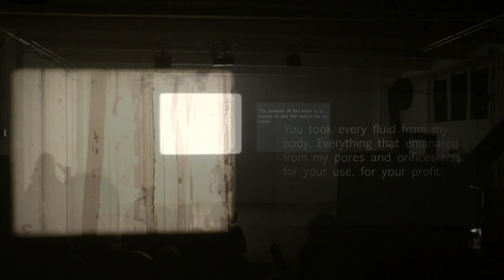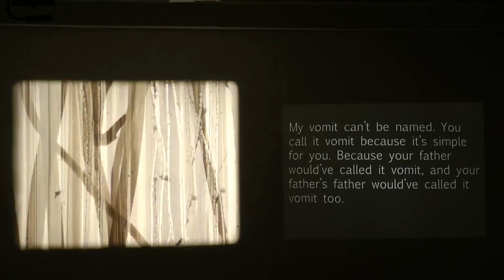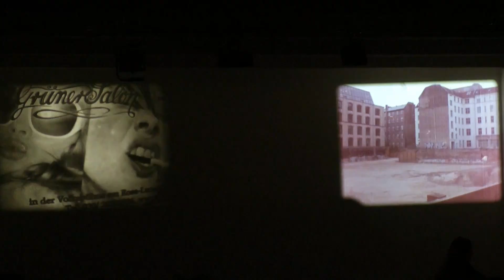LaborBerlin: Mid-Summer Screening - Live Cinema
LaborBerlin presents on Sunday, the 12th of August, a Mid-Summer Screening - Live Cinema - at Panke in Wedding.

With works by Guillaume Cailleau & Jan Slak, Anja Dornieden & Juan David Gonzalez Monroy, Melissa Dullius & Gustavo Jahn,
LaborBerlin is an association of international artists, filmmakers, analogue film enthusiasts, master students and amateurs. It is run by its members as an independent and non-profit film lab which is open for everyone. As a collective, LaborBerlin aims the exchange of ideas and experiences around the subject film.
Filmed by Andreas Kebschull, August 2012.